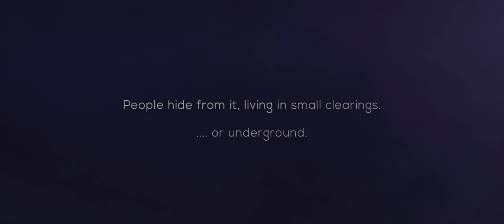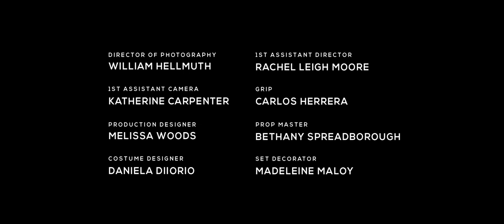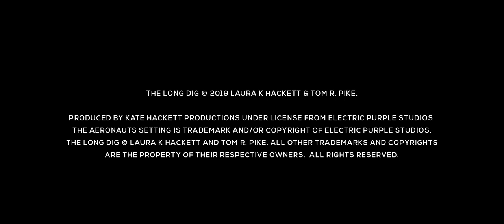The Long Dig | Official Short SciFi Fantasy Film | Electric Purple Kate Hackett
Electric Purple Studios presents
 an Aureate Films production
 and a Kate Hackett Productions film
 THE LONG DIG

Starring Kate Hackett
 Sarah Cortez
 Paul Todd
 Graham Outerbridge
and Cliff Simon
End Credits
Director Tom R. Pike
Written by Kate Hackett & Tom Pike

Based on  Aeronauts
 by Electric Purple Studios

Executive Producer Timothy Vaughan
Producers Matthew Feld Glisson
 Lynne Gerard Goerner
 Alexandra Lee Falk

Executive Producer Kate Hackett
Producer Kristopher Wile
Producer Wally Schrass

Eve Kate Hackett
Laren Sarah Cortez
Seamus Paul Todd
Ioseph Cliff Simon
Theo Graham Outerbridge
Ackreatian Scavengers Larvell Hood, Matthew Faller, Gregs Benedict

Director of Photography William Hellmuth
1st Assistant Director Rachel Leigh Moore
1st Assistant Camera Katie Carpenter
Grip Carlos Herrera

Production Designer Melissa Woods
Costume Designer Daniela DiIorio
Prop Master Bethany Spreadborough
Set Decorator Madeleine Maloy

Editor Anthony Parisi
Visual Effects Supervisor Alexander Moser
Digital Colorist & Compositor Anthony Parisi

Gaffer Landon Brands
Digital Imaging Technician Jordan Paley
Hair & Makeup Rebecca Lee Castro
 Christina Deleon
[new card]
Sound Mixer Gavin Farnsworth
Sound Design Shawn Duffy
Composer Justin Alan Hill
Vocals Kate Hackett
Vocal Producer Ellysa Rose
Violin Joseph Manning Yuan
Cello Rob Wallace
Guitar David Pike
Cello recording engineer Adam Rauf
[new card]
Production Assistant Dana Shaw
 Molly Kasperek
 Jodi Moore Lewis
Administrative Assistant Kate Welsh
Set Photographer Michael Hanna
 Anthony Parisi
Digital Graphics Michael Hanna
 David Cater
B Team Cookie Monster

Special Thanks Warehouse LA, Good Greek Grill
 Kate Welsh
 Nina Edlund
 Bri Castellini
 Kaye Barton
 David Jennings

 Ben Roethig
 Ed Powell

 Explore the world of The Long Dig on electricpurplestudios.com